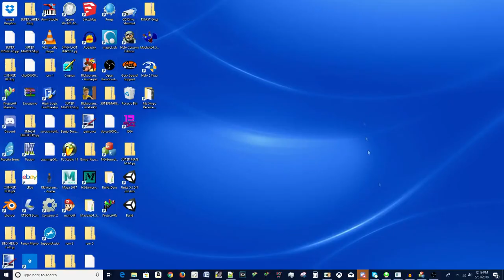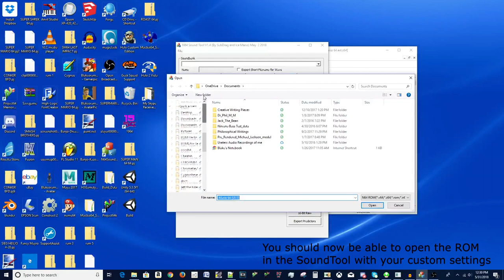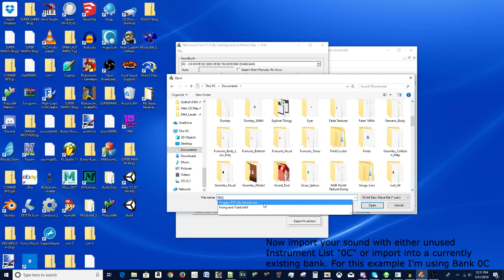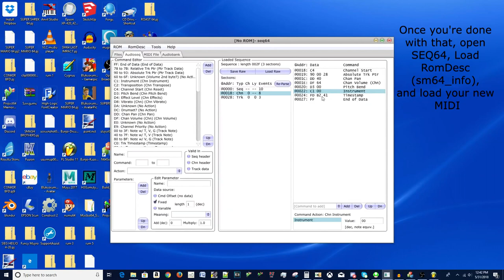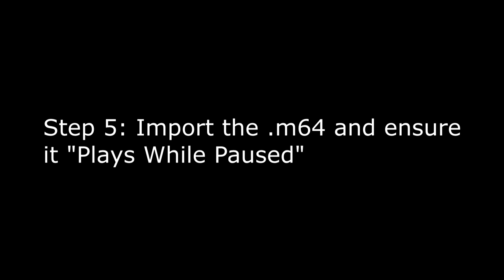SM64 Soundbank Expansion Tutorial RDX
I have noticed people were having a hard time understanding my oral tutorial, so I have decided to make a new text-based tutorial that covers more important information and is nearly twice as short.